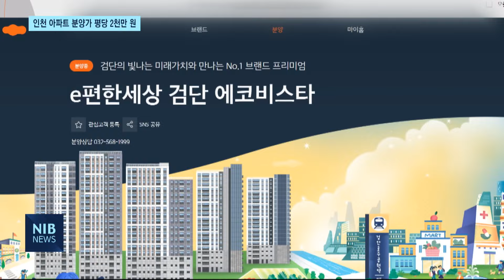[NIB 뉴스] 인천 아파트 분양가 평당 2천만 원…원자재·인건비 상승 원인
앵커멘트)

올해 인천 아파트 분양가가 지난해보다 20% 넘게 올랐습니다. 부동산 전문가들은 원인으로 원자재값과 인건비 상승을 꼽고 있는데요. 높아진 분양가는 수요자들의 부담으로 이어지면서 당분간 시장 분위기는 어려울 것으로 전망됩니다. 이하영 기잡니다.

리포트)

이달 초 분양이 이뤄진 송도 자이풍경채그라노블 아파트입니다.

평균 분양가는 3.3㎡당 2천420만 원에 달합니다.

비슷한 시기 청약이 이뤄진
검단의 e편한세상검단에코비스타.

분양가는 1천500만 원 수준입니다.

인천에선 최근 이처럼 높은 분양가로 인해
검단지역에선 청약이 미달되는 아파트가 등장하기도 했습니다.

22.7%↑
올해 1~2월까지 공급된 인천 아파트 단지의 평균 분양가는 3.3㎡ 당 2천142만 원으로
지난해 평균분양가 1천745만 원보다 22.7%나 올랐습니다.

원인은 높은 원자재값과 인건비 인상 등이 꼽히는데,
오르는 건축비용이
분양가 상승을 견인하고 있는 것으로 분석됩니다.

인터뷰) 신명철 / 한국공인중개사협회 연수구지회장“그동안 집값이 많이 상승되어서 그에 맞추기 위해서도 그렇고 또 원자재라든가 인건비 부분도 많이 올랐기 때문에 그것을 맞춰주기 위해서.”

부동산 관계자들은 오른 공사비가 분양가에 반영되고 있지만 수요자들이 그만큼의 가격을 받아주지 못하고 있다면서
당분간 분양 시장 분위기는 어려울 것이라 전망했습니다.